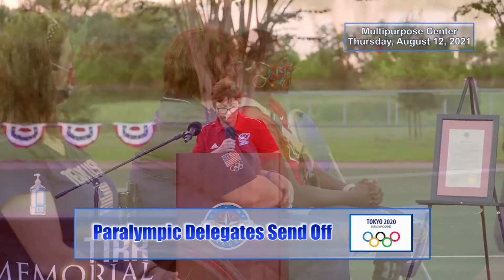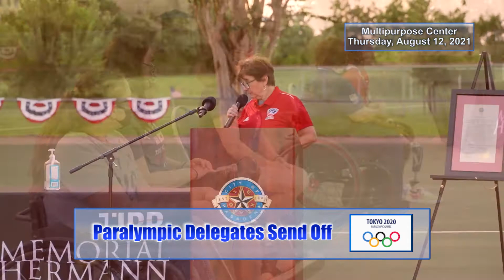Paralympic Sendoff Celebration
The Pasadena honors the delegation of athletes heading to Tokyo for the Paralympic Games.